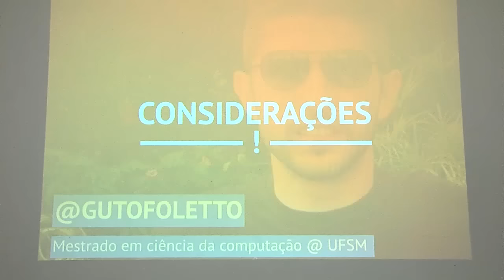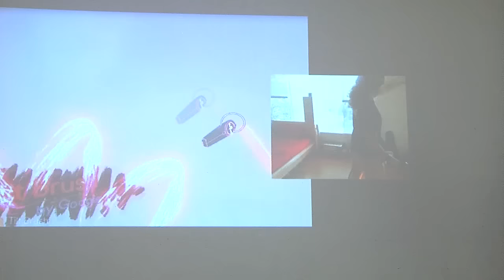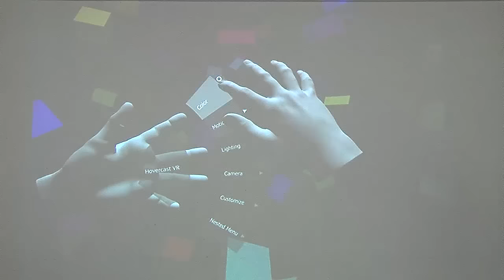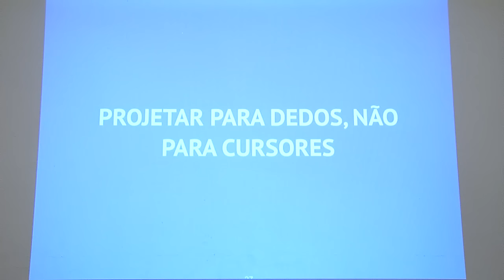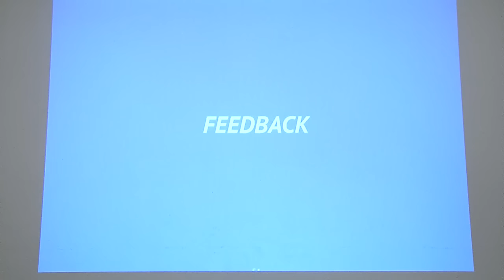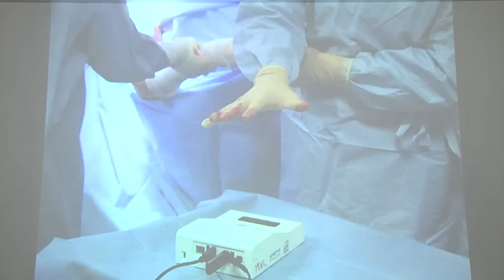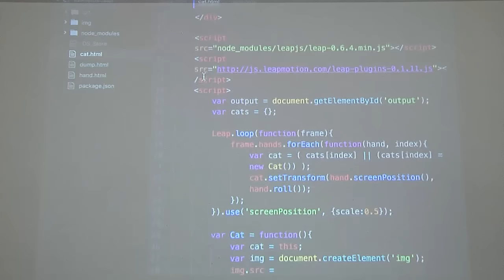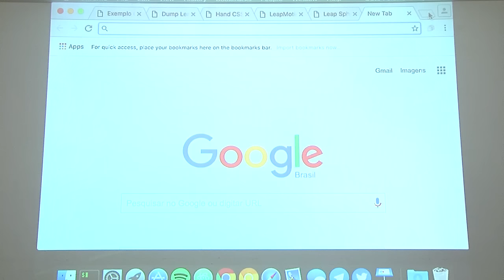Guto Foletto - Interfaces Naturais na Web - FrontInSM 2016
Não há dúvidas de que interfaces naturais definirão como interagimos com máquinas e computadores no futuro. No entanto, algumas dessas tecnologias já fazem parte do nosso presente. Nesta palestra vamos abordar conceitos, utopias, boas práticas e um qual seria um possível futuro para o uso de interfaces naturais. Por fim, vamos conversar sobre o dispositivo Leap Motion e como é possível utilizá-lo no browser através da sua API em JavaScript.